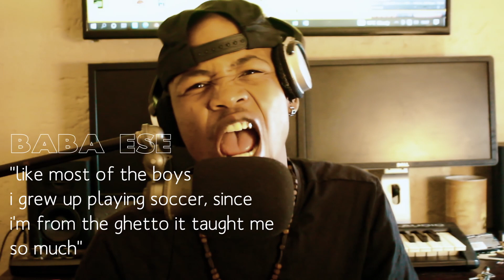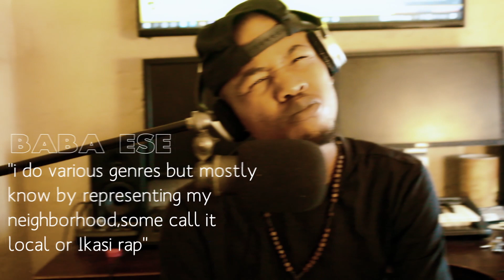OneMic Sessions(Baba Ese)_EP11